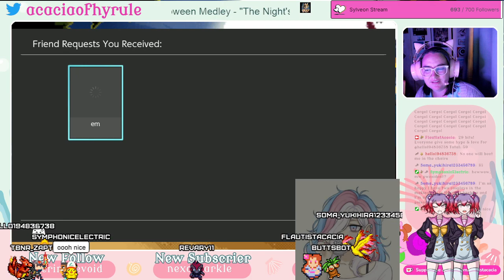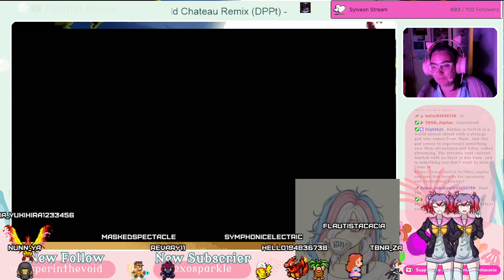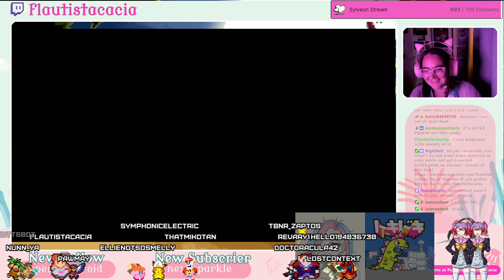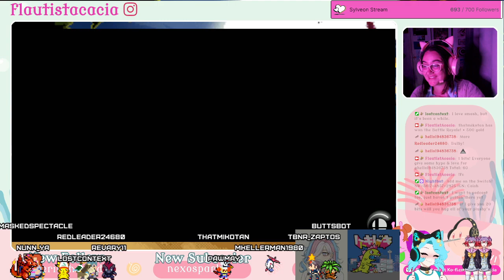Smash Night 10/30 Part 1